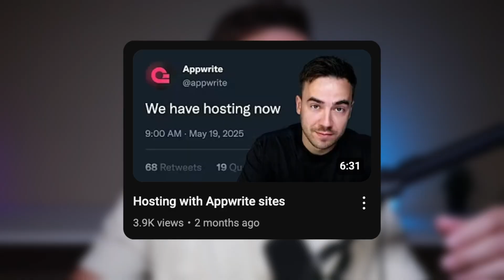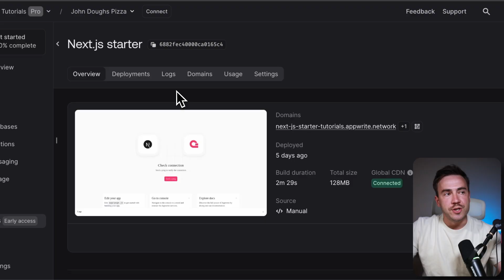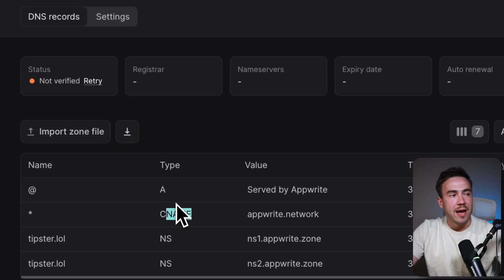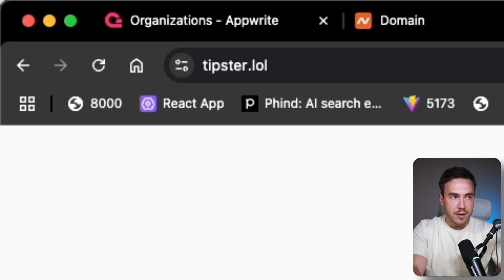Custom domains with Appwrite Sites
Appwrite Sites, the open-source Vercel alternative, is now available to all organizations. Of course, with hosting comes the next step of connecting custom domains. In this video, we’ll walk you through the steps to do just that.